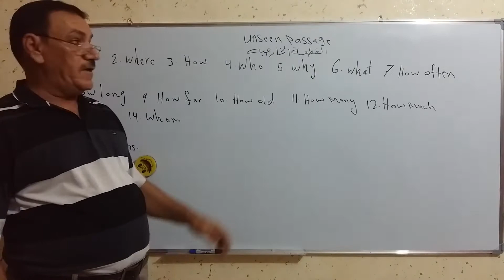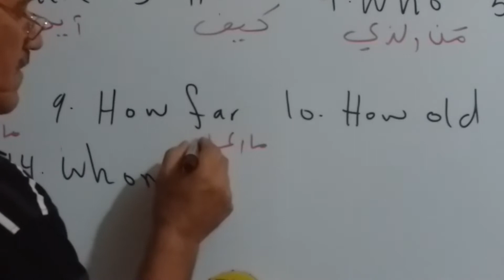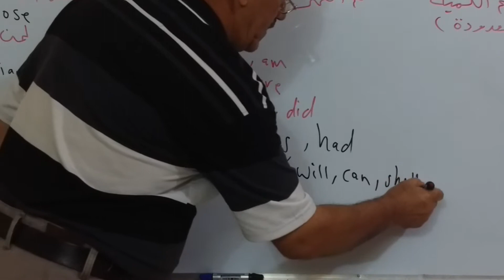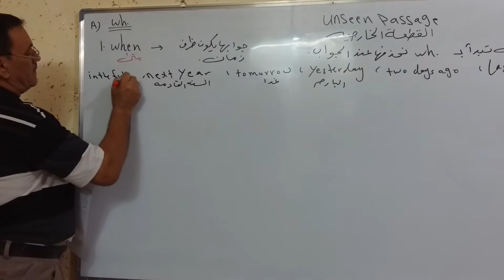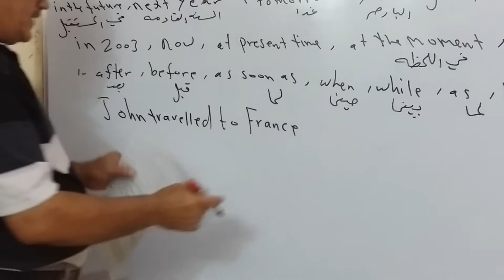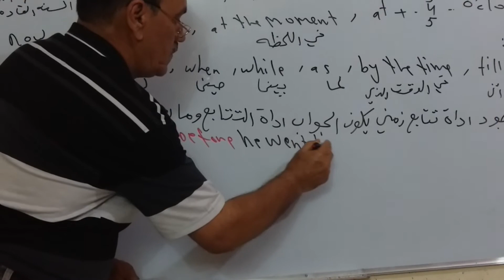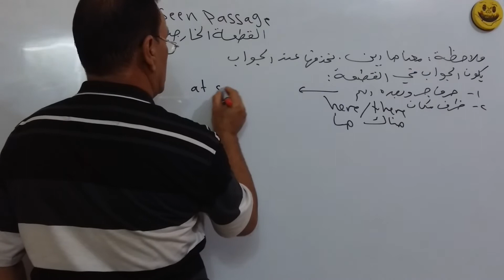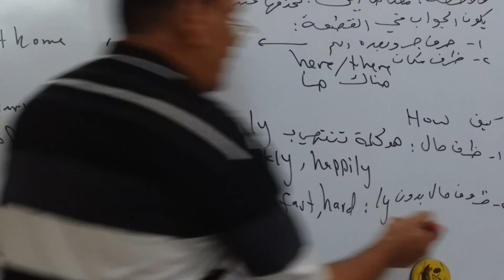القطعة الخارجية unseen passage الجزء الاول اعداد و تقديم الاستاذ حسن العنبكي